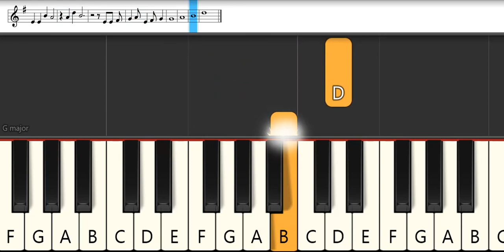Toilet-Bound Hanako-kun Ending 1 : Akari Kitou - Tiny Light | Melodica Pianika - Tutorial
List TAB -